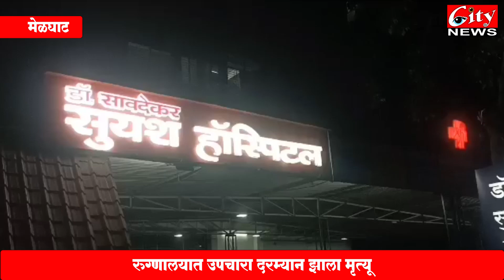धाराखोरा धबधब्यात आनंद घेत असताना वरून दगड पडल्याने युवकाचा करून अंत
गावात पसरली शोककळा, घातपाताचा नातेवाइकांचा संशय
रुग्णालयात उपचारा दरम्यान झाला मृत्यू